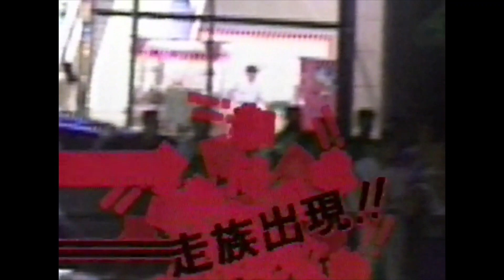ナンウン世界征服宣言「南原清隆 日本横断ママチャリの旅～第5幕～前編」